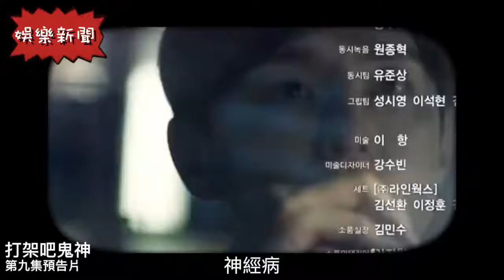娛樂新聞：打架吧鬼神 第9集 Lets Fight Ghost Ep9 預告片 Trailer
娛樂新聞：打架吧鬼神 第9集 Lets Fight Ghost Ep9 預告片 Teaser
韓劇
玉澤演、金所炫